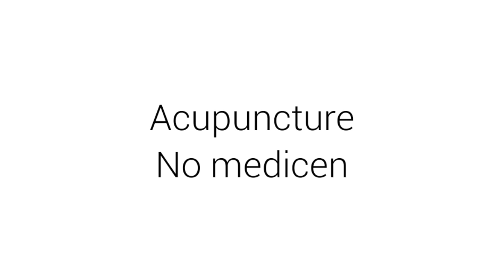Ancient Indian Acupuncture in Nadipathy Hyderabad